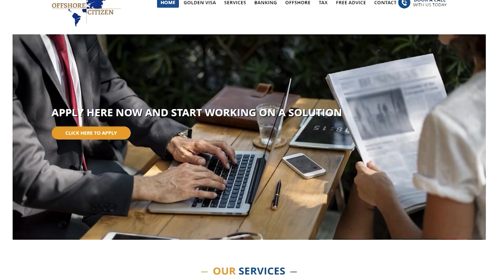4 Digital Nomad Lifestyles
Many believe that digital nomads have an exciting lifestyle! This is certainly true, but not all location independent workers fall into the same category.

I have noticed that the digital nomad lifestyle can be put into four categories. Which category someone falls into will usually depend on their age, and the level of wealth they posses but there are some overlaps.

What is the best lifestyle for remote workers or location independent entrepreneurs? Which category do I aspire to be in? Today I'll be covering all this and lot more.

Introducing Michael Rosmer, the true modern-day Renaissance man and international entrepreneur, who has been mentored under top international tax attorneys.
He is widely regarded as the foremost international tax expert for legal cross-border tax planning, with extensive experience in immigration, residency, and second citizenship for those seeking a plan B, asset protection, global offshore banking, and payment processing.

Michael leads a team of lawyers and accountants who are top experts in their respective fields. This multi-lingual, multi-national team has worked with digital nomads, entrepreneurs, and investors from 62 countries, providing practical real-world multi-dimensional solutions for their clients.

At Offshore Citizen we understand that each individual's situation is unique. Unlike most industry service providers, we do not push any particular country or solution. Instead, we analyze your individual situation and custom-tailor the best countries and strategies for you, drawing on every part of the globe.

With Offshore Citizen, you can rest assured that you are in the hands of professionals who have your best interests at heart. Let us guide you through the complex world of international tax planning, immigration, residency, and second citizenship.
Contact Michael today for a personalized consultation and take the first step towards securing your financial future.